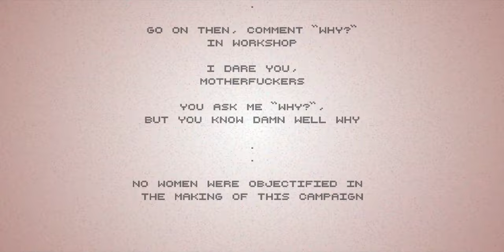Alex n*ked campaña con voces Hotline Miami 2 (completo)